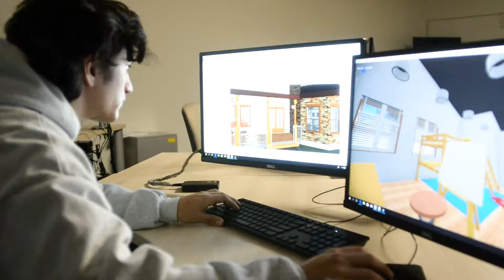CTE Computer Aided Design Drafting - ISU College of Technology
Izak Ames Computer Aided Design Drafting Dual Credit student at  Idaho State University College of Technology